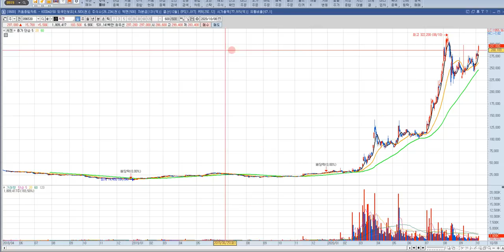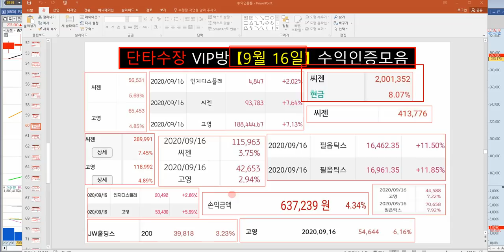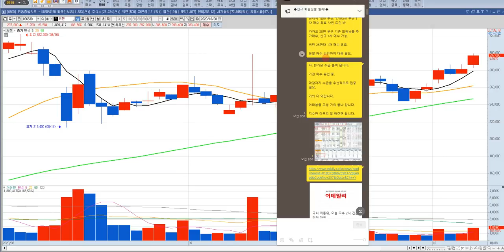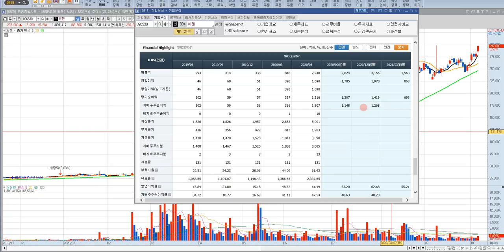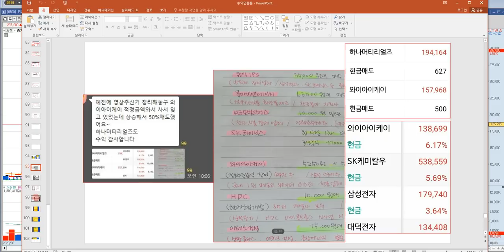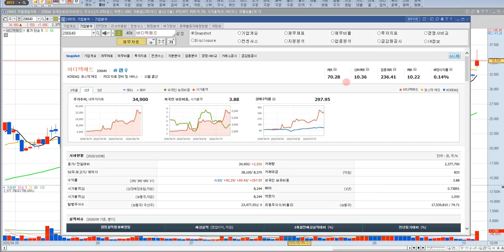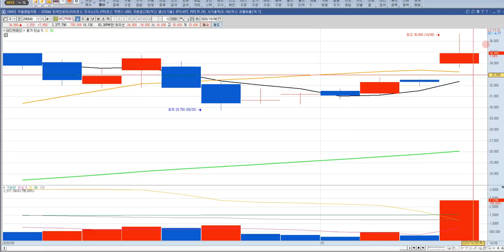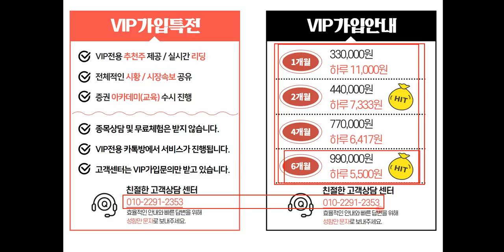씨젠 주가 전망, 수익 극대화 요령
씨젠 주식 전망 영상입니다